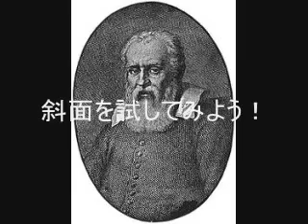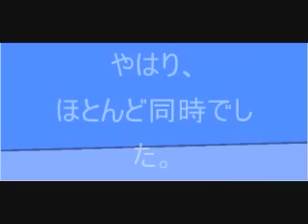2008-11-28 物理（力学）：斜面と落体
「重い物ほど速く落ちる」・・・これはウソだと物理で習いますが、わかりにくいところです。物理シミュレーションphunを用いて解説してみましょう。